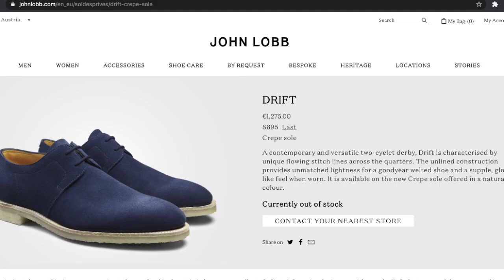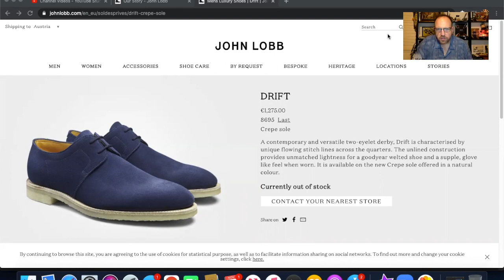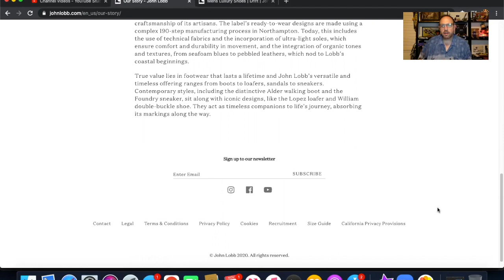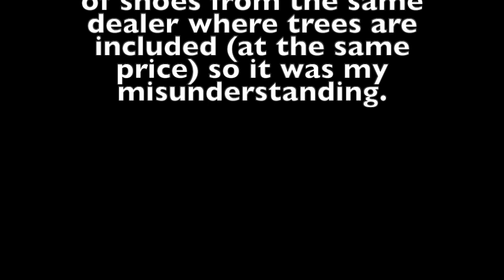Unboxing: John Lobb Drift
unboxing my first pair of John Lobb.  The discontinued Drift in a really cool tan grain called moorland grain.

Here is my overall sizing guide, inspired by the Skoaktiebolaget sizing guide.

@wishoeguy Sizing Chart

Fugashin 9.5UK

John Lobb 10UK

Bontoni 202 44 PdP

Vass new Peter 44 PdP
Vass u  44 PdP

Meermin Rui UK10
Meermin Hiro UK10
Meermin HOK UK10
Meermin Elton UK10

Alden Barrie 11D US
Alden Aberdeen 11E US

Crockett and Jones 336 UK 10E
Crockett and Jones 325 UK10E
Crockett and Jones 378 UK10E
Crockett and Jones 348 UK10E
Crockett and Jones 341 UK10E

Loake Capital UK9.5F
Loake Tower UK9.5F
Loake River UK9.5F
Loake Bullet UK9.5F

Vass U UK10 / 44 (a little tight)
Vass New Peter UK10 / 44

Heinrich Dinkelacker Buda UK9.5G
Heinrich Dinkelacker Luzern UK9.5G

TLB Mallorca Picasso UK10
TLB Bryan UK10

Carmina Rain UK10
Carmina Oscar UK10
Carmina Forest UK10
Carmina Simpson UK10.5

Löf and Tung T UK10

Enzo Bonafe 74945 UK10
Enzo Bonafe 946 UK 10
Alden Barrie US11D
Alden Aberdeen US11E

Barker 464 UK9.5F

Alfred Sargent 109 UK10

Carlos Santos 57 UK9.5
Carlos Santos 234 UK9.5
Carlos Santos CS2 UK9.5

Amblier AM18 UK10

Paolo Scafora R UK10
Paolo Scafora Door UK10

Yeossal Branca UK10

Cobbler Union 312 9.5UK

TLB Picasso 10UK
TLB Bryan 10UK
TLB Goya 10UK
TLB Oliver 10UK

Edward Green 389 10UK

Gaziano & Girling TG73 10.5UK

Gaziano & Girling MH71 10 UK

Foster &Son ALM 10FUK

George Cleverley 348 10UK

Oct Tenth Huang 10UK (has high instep. Asked for thicker sole).

Paraboot Griff UK10

Mezlan 110 US11M

Church’s Natural UK10G
Church’s Castoro UK10F

J Fitzpatrick NGT UK10.5E (will size down to 10 in future)
J Fitzpatrick LPB UK9.5E

Barbanerra Gaucho UK10

Sons of Henrey Contemporary Almond 10F

Trickers 2298 UK10F
Trickers 6143 UK9.5F

Bruno Magli 92B UK10/44/US11

Eve’s and Gray UK10 (no last listed)

A Meccariellio Hawksbill UK10 / 44

Herring Lakenhurst 10F

Leather Lately, London, 11D